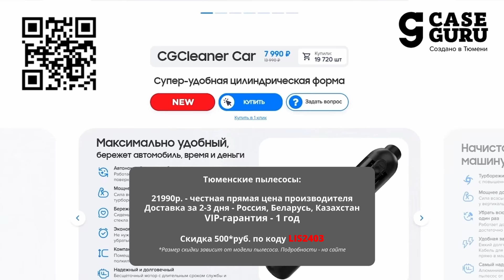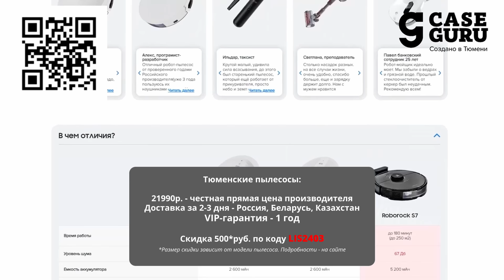Запад открещивается от заявления Франции | Лавров предупредил Макрона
💥CASEGURU ТОПовые роботы пылесосы CGRobot. Умнее и самостоятельнее Xiaomi, на 20% мощнее и в 6 раз дешевле Dyson
Реклама. ИП Бокова К.Я., erid: LjN8KMthS
🤝На развитие канала, исключительно (!) по желанию:
Связь со мной:
00:00 Реклама
02:02 Лавров ответил Макрону